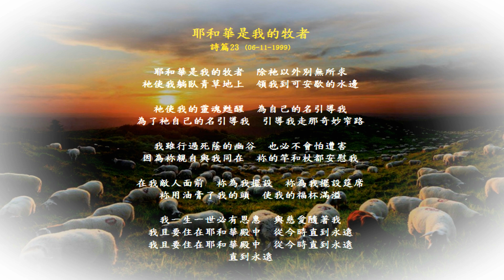耶和華是我的牧者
耶和華是我的牧者 詩篇 Psalms 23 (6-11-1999)

耶和華是我的牧者  除衪以外別無所求
衪使我躺臥青草地上  領我到可安歇的水邊

衪使我的靈魂甦醒  為自己的名引導我
為了衪自己的名引導我  引導我走那奇妙窄路

我雖行過死蔭的幽谷  也必不會怕遭害
因為袮親自與我同在  袮的竿和杖都安慰我

在我敵人面前  袮為我擺設  袮為我擺設筵席
袮用油膏了我的頭  使我的福杯滿溢

我一生一世必有恩惠  與慈愛隨著我
我且要住在耶和華殿中  從今時直到永遠
直到永遠